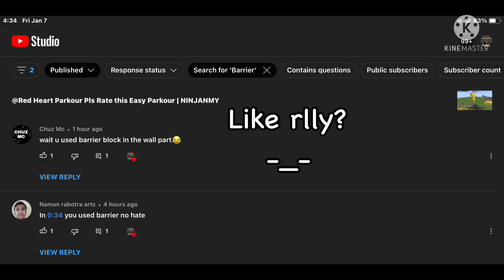So people calling me Barrier Parkourer ;(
Bruhhhhh ;(

Jealous or suck